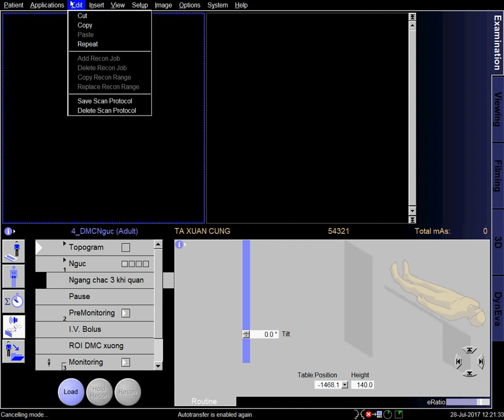CT Scan angiography of the thoracic aorta (SIEMEN) - CLVT Động mạch chủ ngực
CT is the primary modality for evaluating abnormalities of the thoracic aorta. Multidetector CT, with its multiplanar capability, can be used to evaluate an aneurysm in any plane, determine its size and morphologic features, clarify its relationship to branch vessels, evaluate its effect on adjacent structures, and identify complications such as dissection and rupture. These options give multidetector CT a decided advantage over conventional angiography, which provides information primarily about the aortic lumen.
When an acute aortic syndrome is suspected (owing either to clinical signs and symptoms or to chest radiographic findings), nonenhanced CT is usually performed first to look for a high-attenuation acute intramural hematoma. The contrast-enhanced scanning that follows is the key part of the CT examination. The correct timing of the arrival of contrast material in the aorta is critical to image quality. Approaches to accomplishing this include a timing bolus or a bolus tracking technique. Electrocardiographic (ECG) gating is commonly used to reduce motion artifacts, which can mimic dissection or luminal irregularities; this is particularly important with higher heart rates and in areas that move the most with cardiac motion, such as the ascending aorta. In addition, ECG gating can facilitate evaluation of at least the proximal coronary arteries (if not the entire coronary artery system) if the specified acquisition parameters provide the appropriate spatial and temporal resolution. In cases of suspected aortic dissection, it may be useful for determining coronary artery involvement. We routinely use ECG gating for the thoracic portion of our CT examinations of the aorta, which are performed on either a 16- or 64-detector CT scanner.